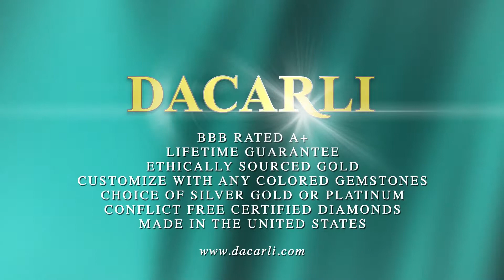Double Heart Diamond Pendant In 14Kt White Gold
This diamond heart pendant is adorned with 0.50cts of brilliant round diamonds. This is a double heart pendant with both channel and prong-set diamonds. A 16" chain is included. This is a dimensional heart with an inner heart and an outer one--both with diamonds.

This is an over-sized pendant with an undersized price. Reveal your feelings to your beloved with this diamond heart shaped pendant. Our diamond heart pendants are manufactured in our Florida factory using the finest gold and G-H color, SI clarity conflict-free diamonds.

At Dacarli, emphasis is placed on design, quality, and Old World European craftmanship. When we make our heart shape pendants we are careful to produce pieces with a heavy gold weight, which ensures that they will give many years of trouble-free wear. Dacarli has been manufacturing diamond jewelry for three generations, since 1939.

Special order in 18K white or yellow gold or Platinum.